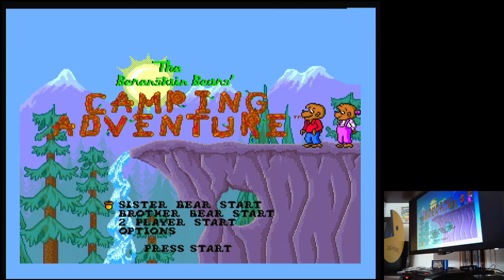The Berenstain Bears: Camping Adventure Grizzly Bear Sega Mega Drive Genesis Original hardware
The Berenstain Bears: Camping Adventure
Grizzly Bear